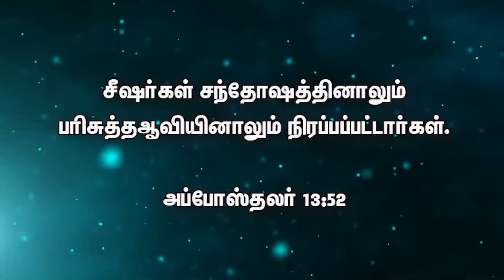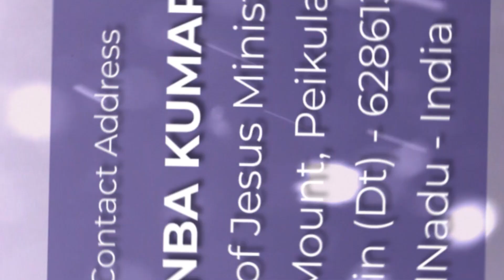புத்தாண்டு வாக்குத்தத்த செய்தி-2024 | New Year Promise Message | Presence Of Jesus | Pr.T.Inbakumar